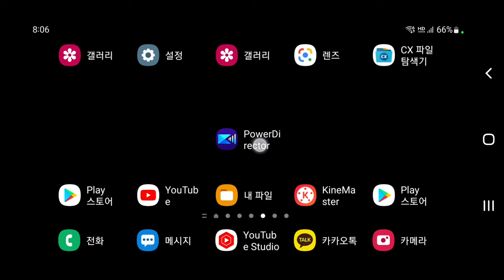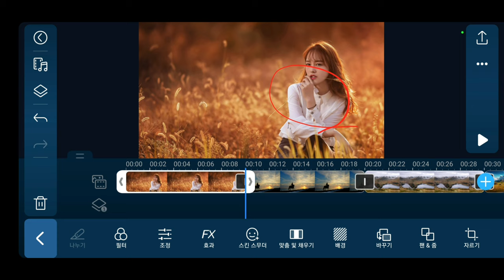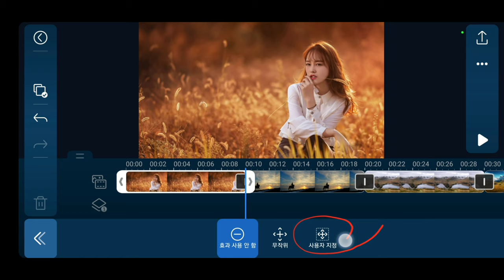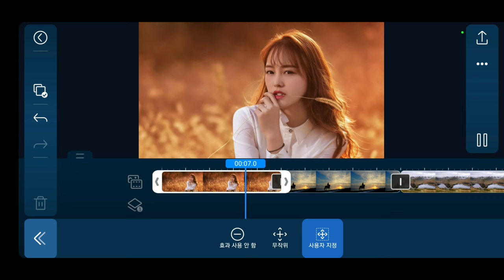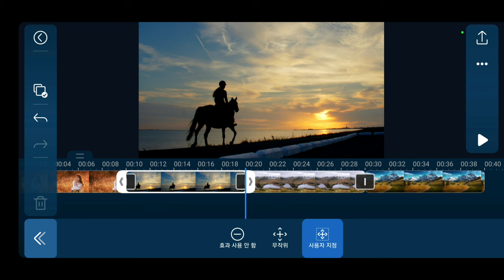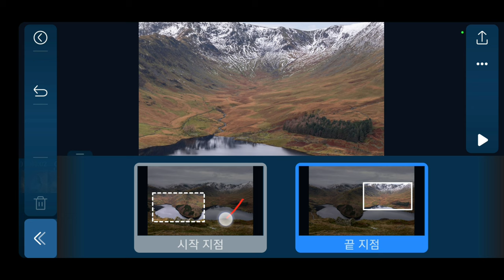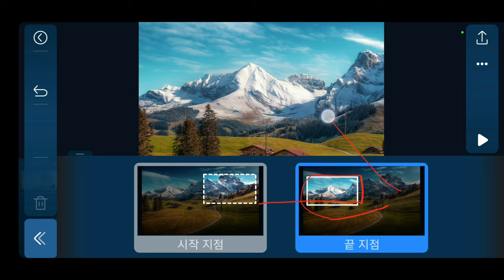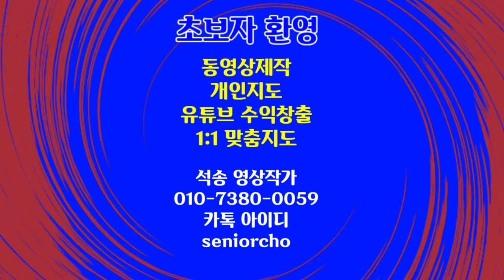사진에 동적 변화를 주는 팬&줌 편집 방법 PowerDirector 148강 파워디렉터 팬&줌 메뉴 설명 줌인 줌아웃 팬닝 강좌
Mobile PowerDirector 팬&줌 메뉴 설명 사진에 동적 변화를 주는 팬&줌 편집 방법 PowerDirector 148강 파워디렉터 팬&줌 메뉴 설명 줌인 줌아웃 팬닝 강좌

ㅡㅡㅡㅡㅡㅡ

ㅡㅡㅡㅡㅡㅡㅡㅡㅡㅡ
4시간에 동영상제작 기법 배우고 유튜브에 올리고 홍보방법까지 배웁니다.

4시간 개인지도 받으면 파워디렉터

ㅡㅡㅡㅡㅡㅡㅡㅡ